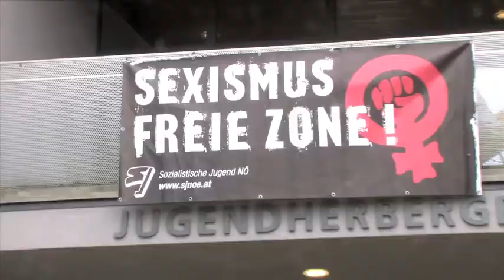Sommer Sport Fest - Der SAMSTAG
Hier das Video zum "sportlichen" Teil sowie ein paar Impressionen vom Samstag des Sommer Sport Fest 2008.